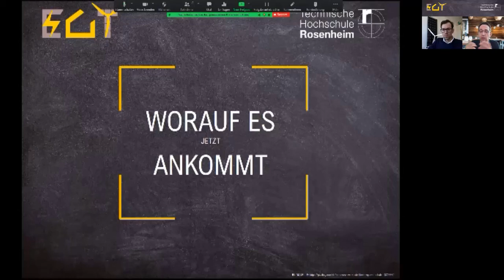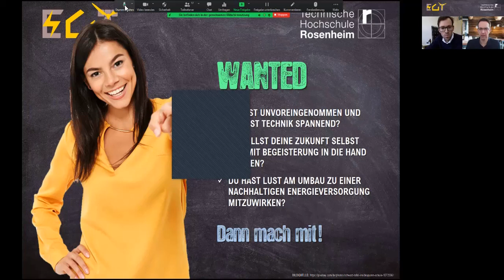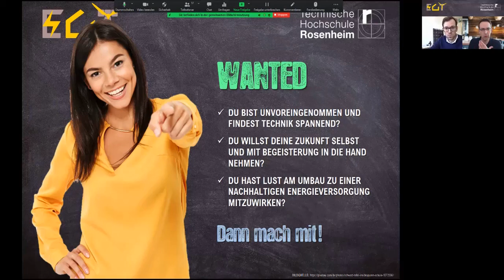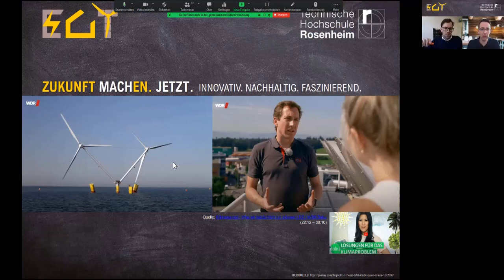Teil 2: Schnuppertag 2021 Energie- & Gebäudetechnologie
Am 30. März 2021 fand ein virtueller Schnuppertag der Technischen Hochschule Rosenheim für alle Studieninteressierten statt.
Der Studiengang Energie- und Gebäudetechnologie stellt sich vor.
Teil 2